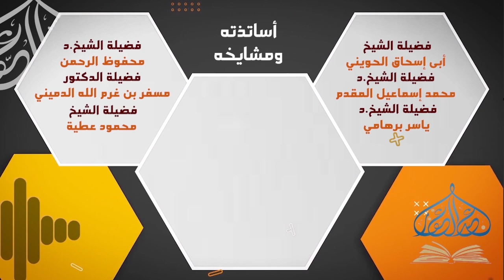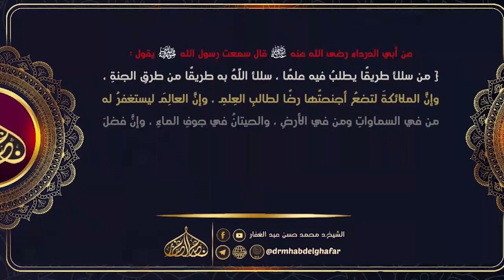كتاب التنبيه 24 1 2023